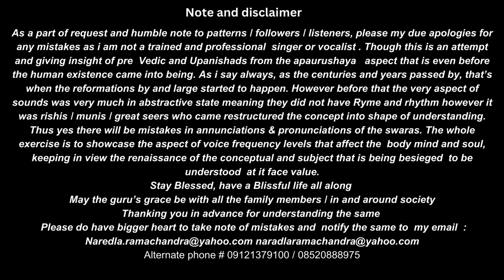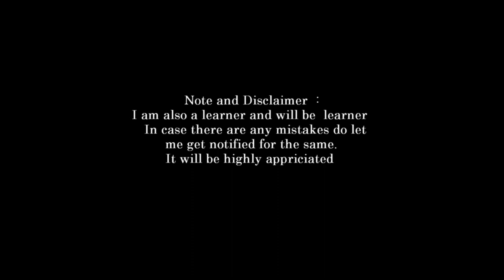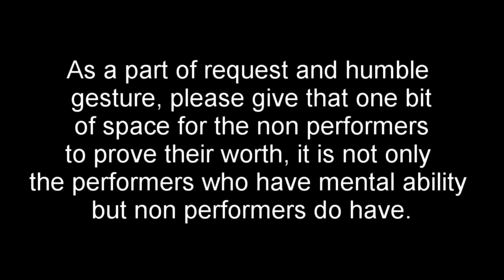introduction to vedas part 14